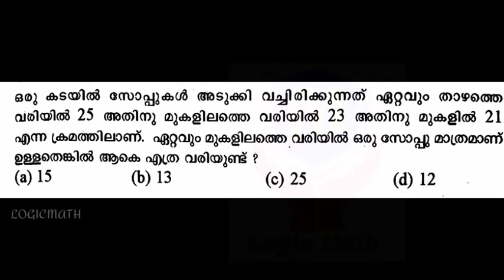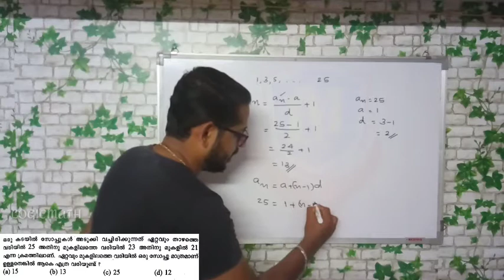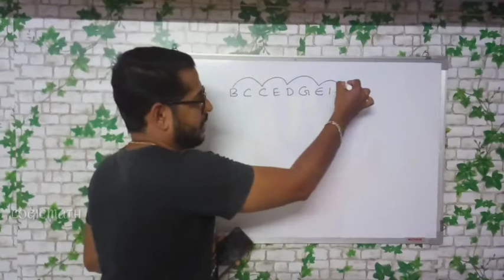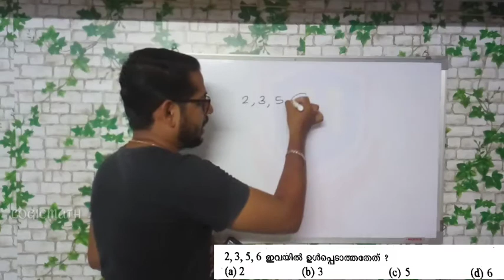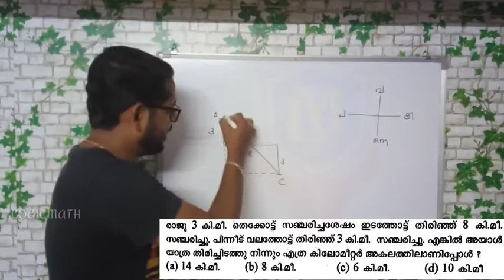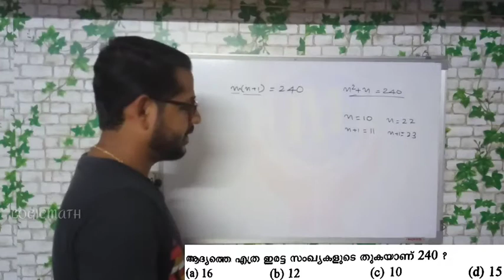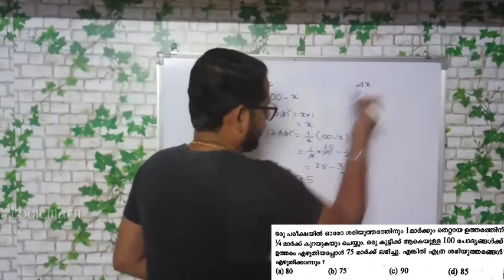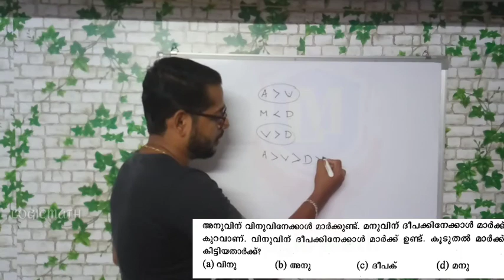LDC MATHS : പത്തനംതിട്ട 2014 കണക്കിലെ ചോദ്യങ്ങൾ Part 2 Episode 19